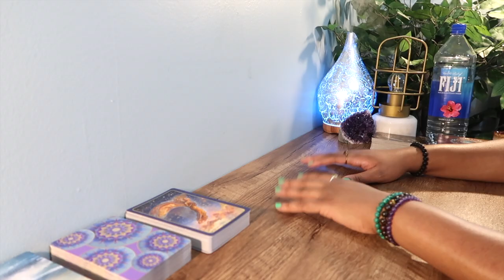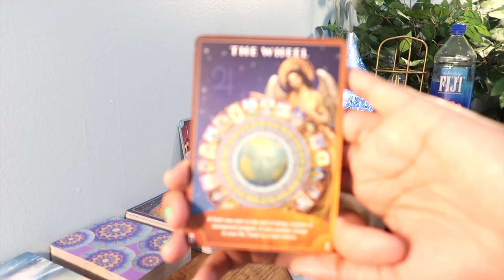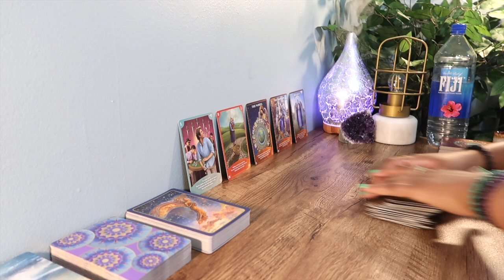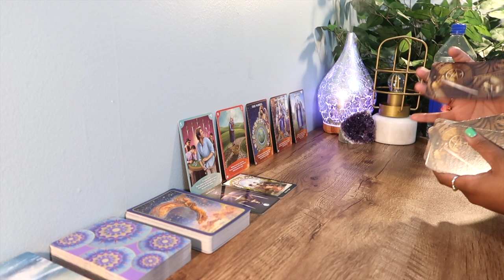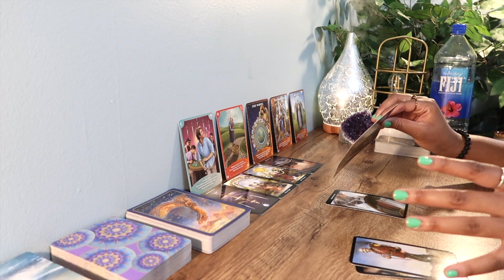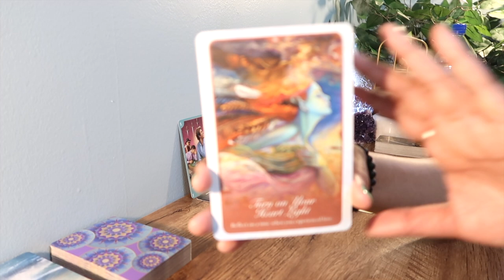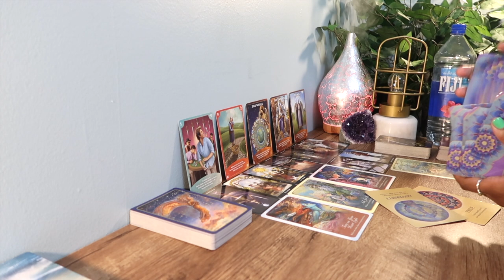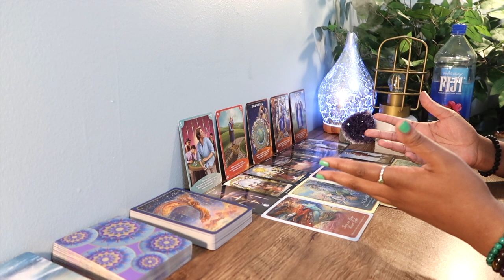CANCER 🦀 "Setting Boundaries UP FRONT"😌😏 JULY Zodiac Sign Weekly Tarot Reading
Tune Into My FREE Live RadioShow 🎙️ On Stationhead🔮

Hey babes! This is my ONLY Insta. 💕

✨For 7 day vigil candles burned on my personal alter for love, money, transformation and more!

Xo, Jazz